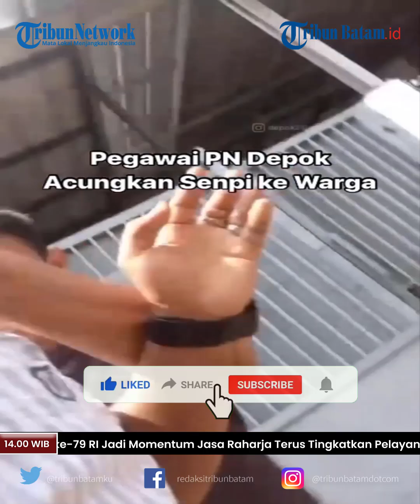Pegawai PN Depok Todongkan Pistol ke Warga Terancam Dipecat Tidak Hormat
Dalam video yang diunggah @depokhariini pada Senin (13/8/2024), pegawai PN Depok inisial DNO itu marah-marah dan menodongkan pistol ke warga.

Peristiwa itu terjadi di Perumahan Bojongsari, Depok, Jawa Barat.

Akibat kejadian tersebut, korban yang bernama Sartono mengalami luka di mata dan leher.

Lantas, apa motif pegawai PN Kota Depok menodongkan pistol ke warga?

Penjelasan PN Depok

Hubungan Masyarat (Humas) PN Depok Andry Eswin mengonfirmasi, pria di dalam video tersebut merupakan pegawai staf kepaniteraan PN Depok yang berinisial DNO, dilansir dari Kompas.com.

"Memang benar, itu adalah pegawai kami," kata Andry dilansir dari Kompas.com, Senin.

Kendati demikian, Andry beralasan, tindak penodongan senjata yang dilakukan pegawainya itu dilakukan di luar jam kerja.

Pihaknya kini sedang mendalami perkara tersebut dan belum bisa menyampaikan terkait motif, jenis senjata api yang digunakan, dan kepemilikan senjata api tersebut.

"Saat ini lagi dilakukan pemeriksaan internal terhadap yang bersangkutan," ujar Andry.

Kronologi pegawai PN Depok todongkan pistol ke warga

Kapolsek Bojongsari Kompol Yefta Ruben Hasian Aruan membeberkan kronologi awal petugas kepaniteraan PN Depok menodongkan pistol ke warga di Bojongsari, Sawangan, Kota Depok.

Kejadian bermula ketika korban, Sartono menanyakan soal pembongkaran bangunan di sebelah rumah DNO di Kelurahan Pondok Petir, Bojongsari, Depok, Jawa Barat.

Sartono merupakan tetangga korban yang juga petugas keamanan di wilayah tersebut.

Keduanya saling mengenal.

"Kronologis awalnya, korban menemui terlapor di kediamannya kemudian menanyakan tentang pembangunan dari saung atau pembangunan yang berada di rumah pelaku," kata dia, dikutip dari KompasTV, Senin (12/8/2024).

Namun, saat korban menanyakan kapan saung tersebut akan dibongkar, pelaku justru mengambil pistol dan menodongkannya.

Hasil pemeriksaan polisi, DNO menggunakan senpi jenis airsoft gun.

Selain menodongkan airsoft gun, Yefta mengatakan bahwa pelaku juga melakukan penganiayaan dan pengancaman terhadap korban.

Akibat kejadian itu, korban mengalami luka ringan di bagian pelipis kanan dan dahinya.

"Pelaku sudah kita amankan dan kita mintai keterangan," kata Yefta.

Pihak kepolisian juga menyita barang bukti seperti air softgun dan rekaman CCTV.

Sementara itu, Sartono yang merupakan petugas keamanan asrama yatim piatu di wilayah Pondok Petir mengatakan, aksi penodongan senjata api terjadi ketika dirinya hendak menyampaikan surat pemberitahuan rencana pembongkaran bangunan.

"Saya menanyakan data sesuai pembongkaran saung mereka. Saya kira dia masuk (ke rumah) mau mengeluarkan data. Ternyata, pas keluar langsung ngeluarin pistol," kata korban, masih dikutip dari sumber yang sama.

Ia mengaku mengalami luka di beberapa bagian tubuhnya karena dipukul menggunakan pistol.

Hasil pemeriksaan sementara mengungkap, motif pegawai PN Depok menodongkan senpi ke warga adalah karena emosi.

"Pelaku tersinggung kepada pelapor karena menanyakan permasalah pembongkaran saung atau bangunan yang dibangunnya," kata Yefta.

Hasil pemeriksaan juga menyebut, korban sudah beberapa kali menyampaikan soal pembongkaran saung di rumah pelaku.

Saat ini, pihak kepolisian masih terus melakukan proses penyidikan masih berjalan.

Pelaku kini dijerat dengan Pasal 351 ayat 1 KUHP tentang Penganiayaan dan 335 KUHP tentang ancaman kekerasan.

Editor Video: Andri Idra
Uploader: